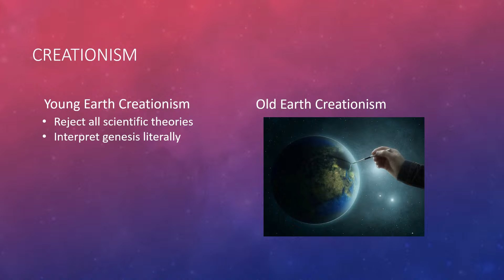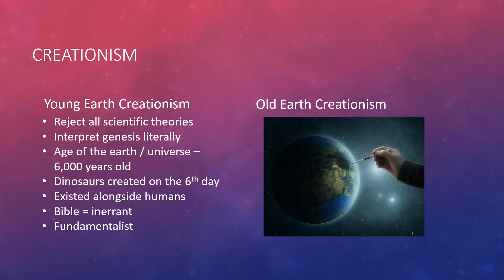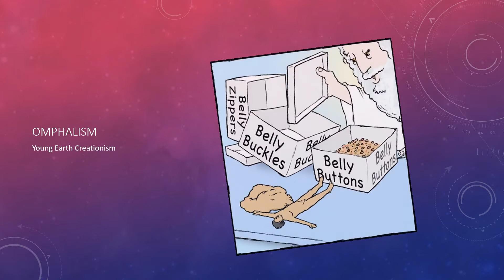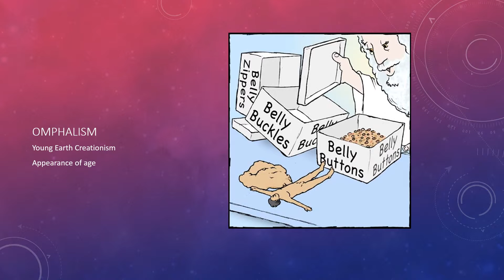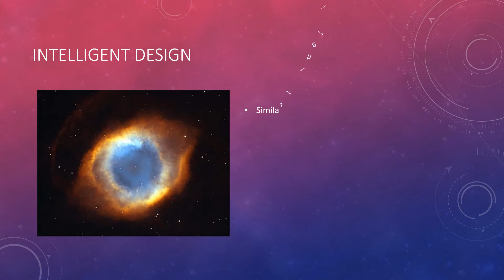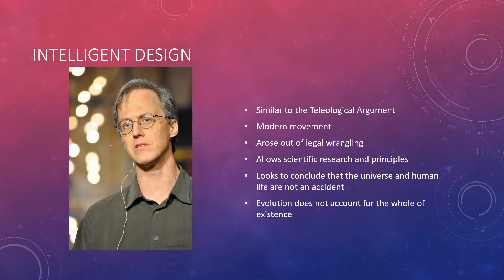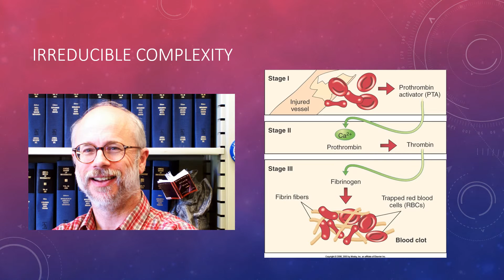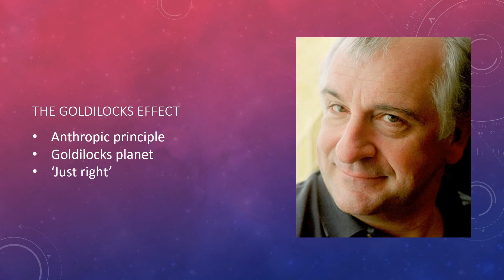9. Religious Responses to the Origins of the Universe and Human Life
A variety of religious responses to the scientific theories of the Big Bang and of evolution in the light of scriptural writings.